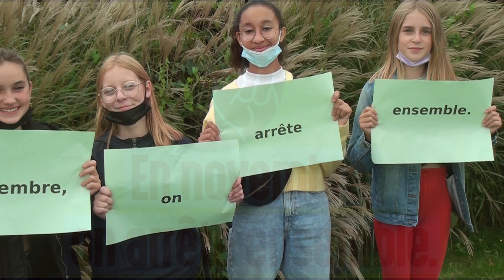Mois sans tabac - par les jeunes élus du CME de Billy-Berclau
Cette opération a été initiée et préparée par les jeunes élus du Conseil Municipal Enfants.